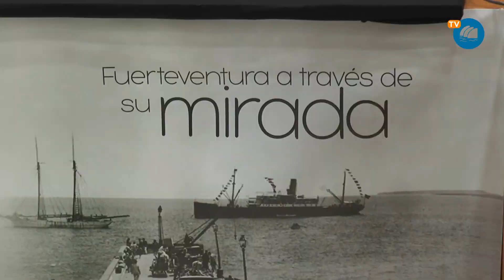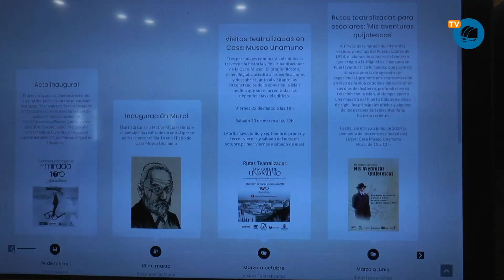Presentación Programa "Fuerteventura a través de su mirada" | 05.03.2024